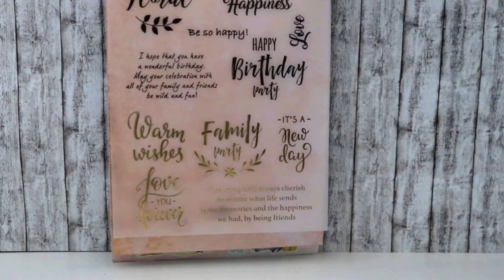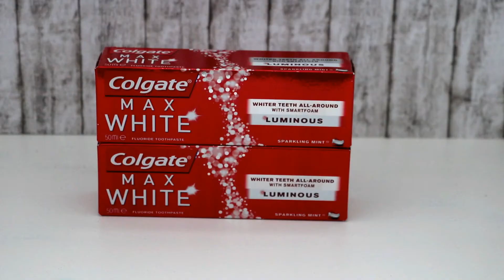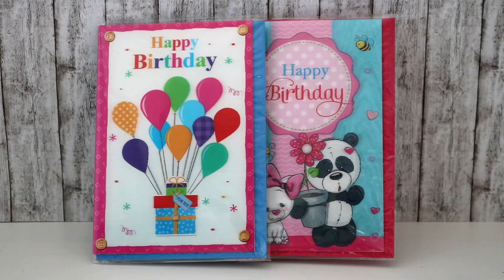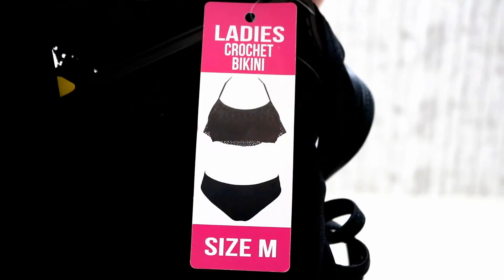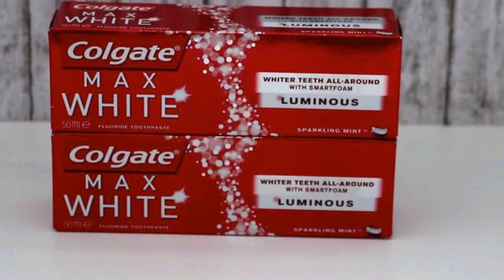ACTION Haul I Seifenblasenmaschine I Wasserbomben Spaß I Bastelkram I Schreibwaren I Bademode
heute habe ich wieder mal einen Action Haul für euch! Diesen habt ihr euch ja gewünscht. und tadaaa, hier ist er.
Es ist einiges an Schreibwaren, Bastelkram und Sommerartikeln aus dem aktuellen Sortiment in meinen Einkaufswagen gelandet.
Besonders angetan hat es mir die bezaubernde Seifenblasenmaschine. Schade, dass es so etwas Tolles noch nicht in meiner Kindheit gab. Aber genau aus diesem Grund, finde ich sie wahrscheinlich so bezaubernd. Es ist schon toll, wenn die kleinen schillernden Blasen da so ganz von alleine rausgepustet werden und sich im kompletten Garten verteilen. :-)
Was natürlich in der jetzigen Jahreszeit auch nicht fehlen durfte, sind Wasserbomben. Vor allem die Möglichkeit, dass auch kleinere Kinder diese ohne Probleme selbstständig auffüllen können, ist super. Und so herrlich entspannend für mich als Mama.